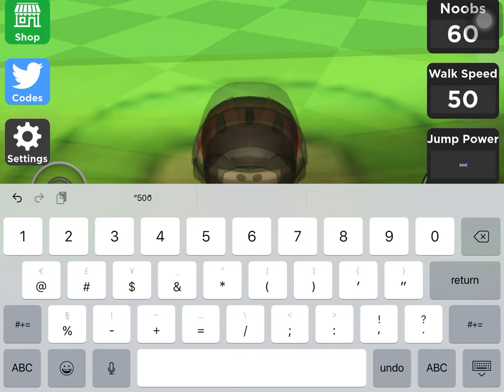The Attack Of The Stickman and squashed people.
People squash squash people become stickman people fight the stickman but people=💀